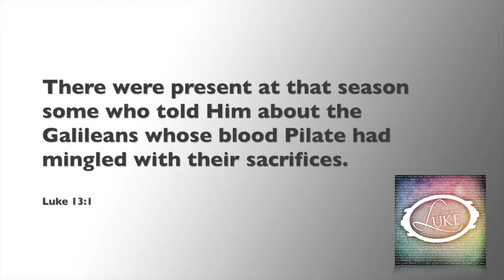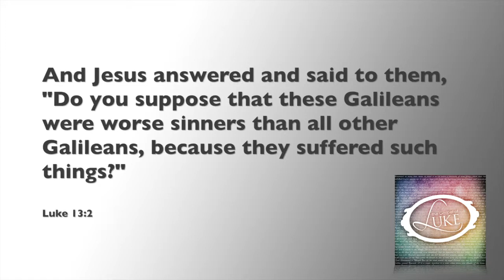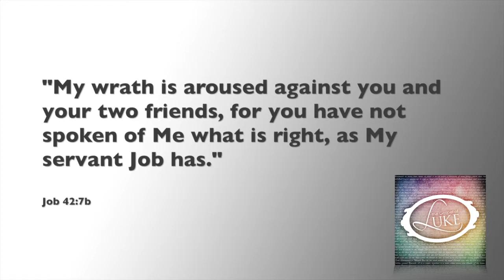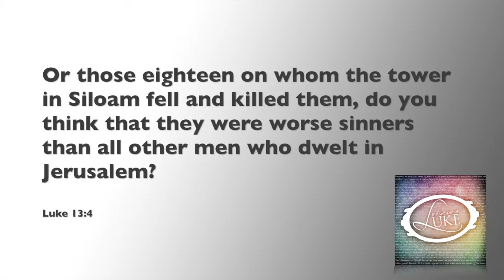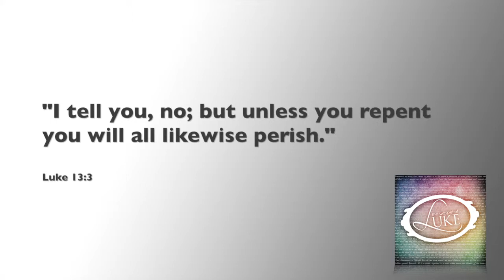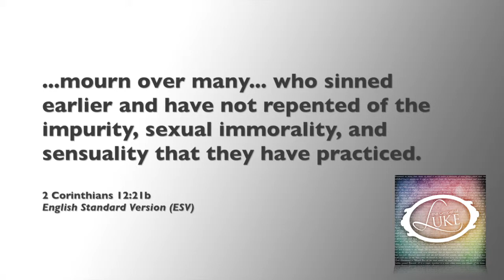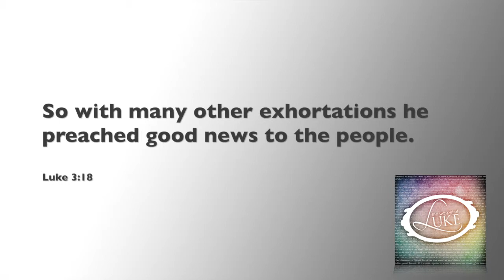Good News in the Midst of Tragedy (Luke 13:1-5)